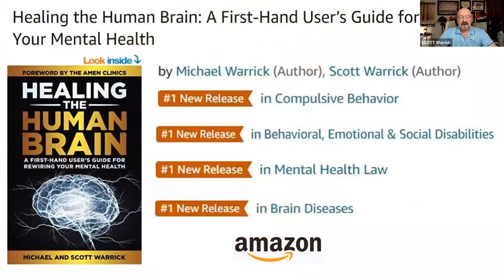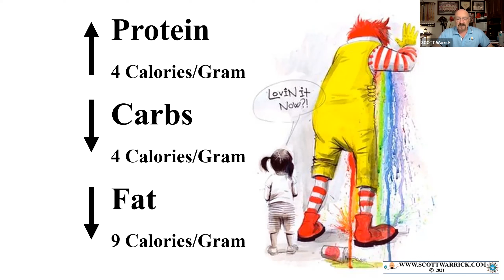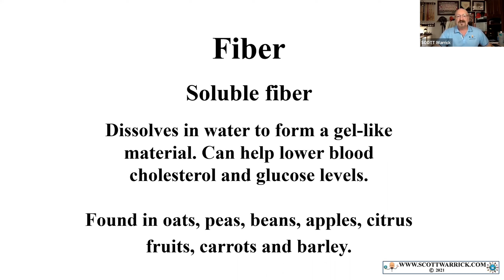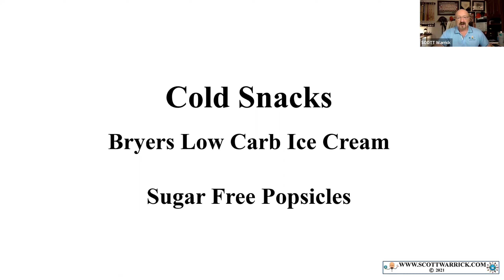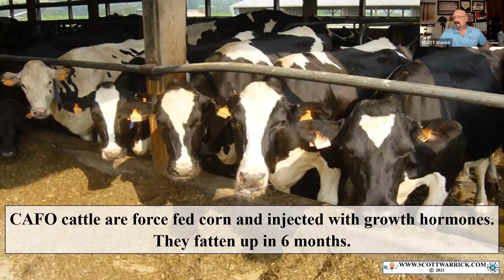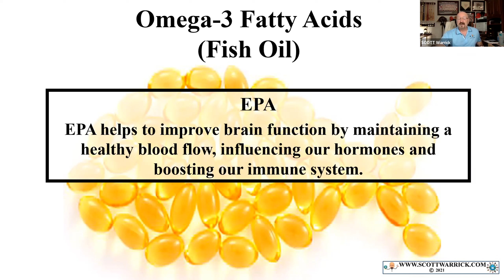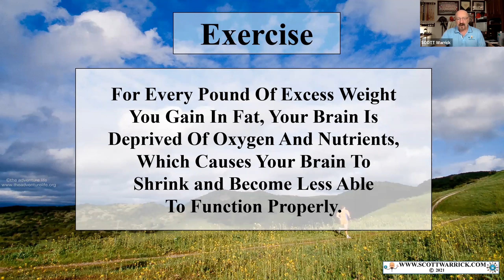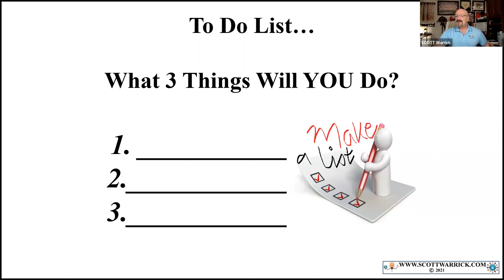HEALING THE HUMAN BRAIN WHAT TO DO PART 2